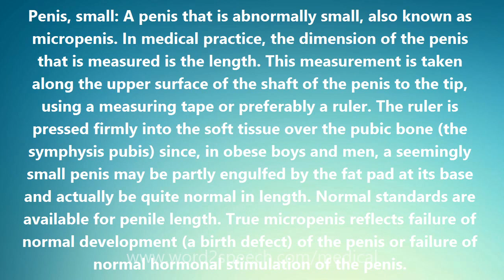Penis, small - Medical Definition and Pronunciation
Penis, small

Penis, small: A penis that is abnormally small, also known as micropenis. In medical practice, the dimension of the penis that is measured is the length. This measurement is taken along the upper surface of the shaft of the penis to the tip, using a measuring tape or preferably a ruler. The ruler is pressed firmly into the soft tissue over the pubic bone (the symphysis pubis) since, in obese boys and men, a seemingly small penis may be partly engulfed by the fat pad at its base and actually be quite normal in length. Normal standards are available for penile length. True micropenis reflects failure of normal development (a birth defect) of the penis or failure of normal hormonal stimulation of the penis.